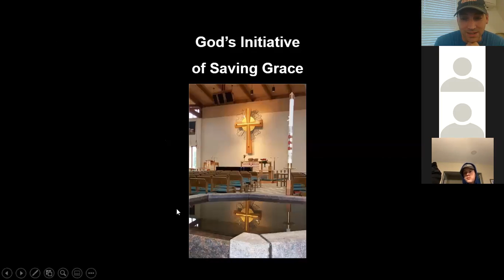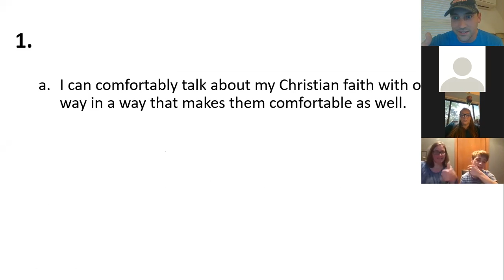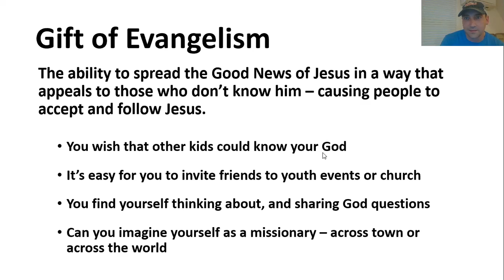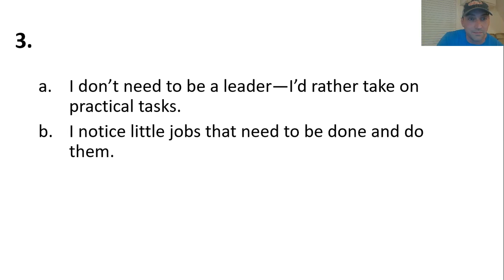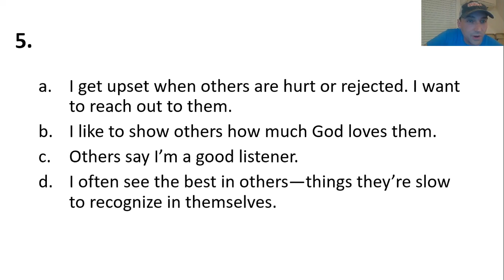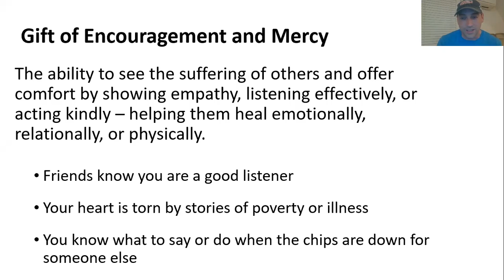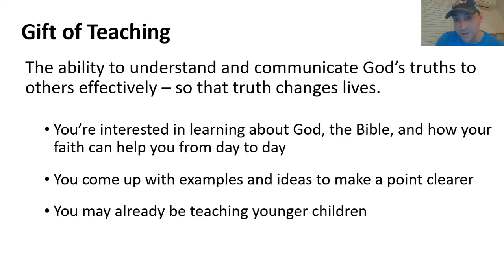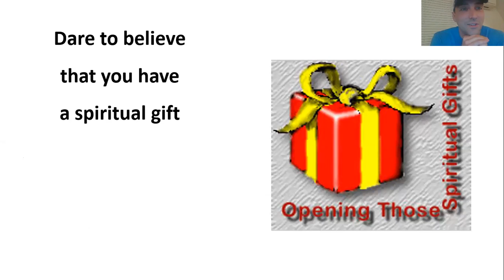10th Grade Stepping Stone, October 4, 2020 - Spiritual Gifts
10th Grade Stepping Stone, October 4, 2020 - Spiritual Gifts